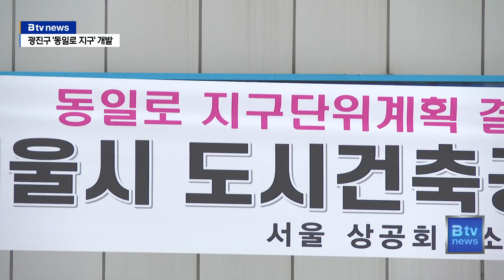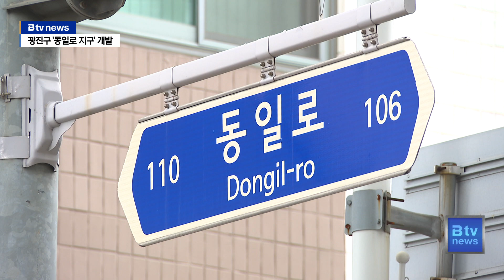광진구 '동일로 지구'…"청년특화중심지로 개발"_SK broadband 서울뉴스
[기사내용]

박종화 앵커)
건대입구역과 맛의 거리, 로데오거리가 자리한
광진구 동일로지구 일대 지구단위계획안이
서울시 도시 건축 공동위원회 심의를 통과했습니다.

구는 이 일대를 신촌, 홍대를 잇는
청년 중심의 문화 공간으로 조성하겠다는 구상입니다.

리포트)
영동대교 북단에서 화양사거리에
이르는 동일로 일대입니다.

지역에는 일대 개발을 기대하며,
지난 12일 서울시 도시건축공동위
심의 통과를 자축하는 현수막이 내걸렸습니다.

서울시 심의를 통과한 대상지는
화양동 50번지 일대, 9만 3천5백여 제곱미터입니다.

특별계획구역 7곳과
특별계획가능구역 9곳을 신설하고,
3종 일반 주거지역을 상업지역과
준주거지역으로 상향하는 것이 주요 내용입니다.

구는 이번 심의 통과로
건대입구역과 동일로 일대를
대학로와 신촌, 홍대에 버금가는
'청년 특화중심지'로 변화시킨다는 구상입니다.

지구단위계획구역 내 특별계획구역에는
세부 개발계획을 통해
청년 역세권 주택과 청년 창업공간,
공유오피스 등의 공간이 창출될 수 있도록 하고,

동일로변은 지식 산업시설이 입주하도록
관리하겠다는 계획입니다.

[ 박상우ㅣ광진구 도시계획과장]
"화양동, 동일로, 건대 이 블록이 1인 가구
청년 중심의 도시로서 그들이 그 공간 안에서
모든 일상이 해결될 수 있도록 저희들이
도시 공간적 배치와 개발을 유도해 나갈 예정에 있습니다."

이번 심의 통과로
아차산로변 상업지역은 약 3만 제곱미터,

동일로변 준주거지역은
3만 500제곱미터 가량 확대될 것으로 보입니다.

통과된 광진구 동일로 일대 지구단위계획안은
주민 열람과 결정고시 절차를 거쳐
하반기부터 적용됩니다.

(촬영편집ㅣ전현표 기자)

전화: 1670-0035